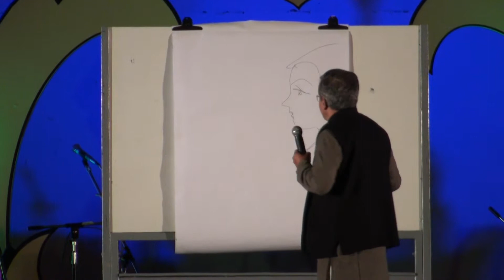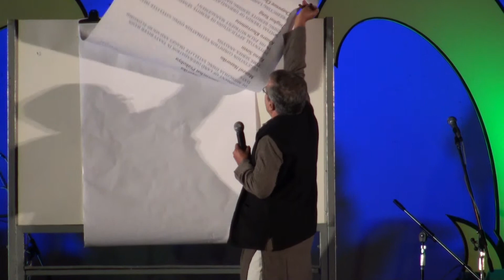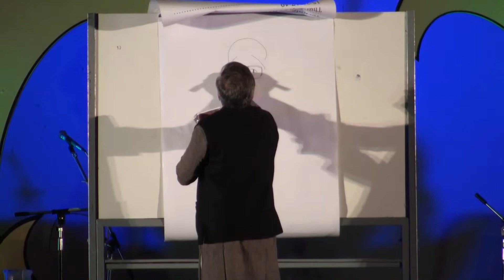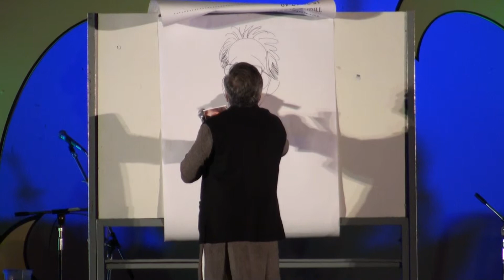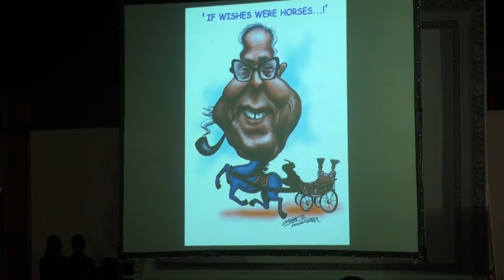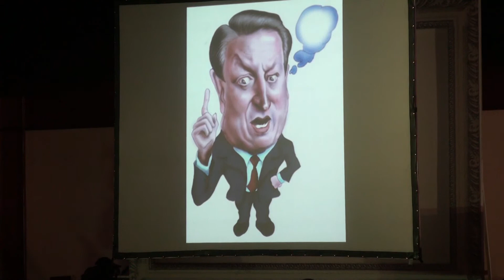20121126 ACRS 文化之夜 11 印度老師表演快繪